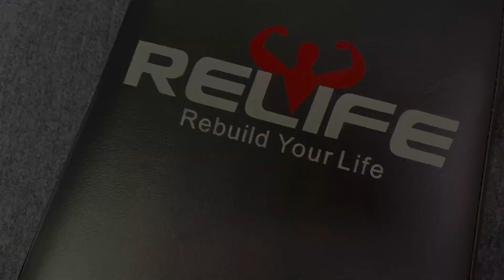7 Day Water-Only Fast Workout- Marcello & Dr. Jill Pedalino, Celebrate Life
I only drank water for 7 days.
I didn't starve, I didn't feel weak, I didn't lose focus.
This was my 3rd extended fast.
I'm continuing to learn that my body does not need to eat all day or everyday and that my hunger usually stems from habit and dehydration vs. actually needing to eat.
Our bodies are truly amazing.  We need to spend more time discovering what works for each of us individually vs. blindly following along what the masses are doing.
Cheers, -m